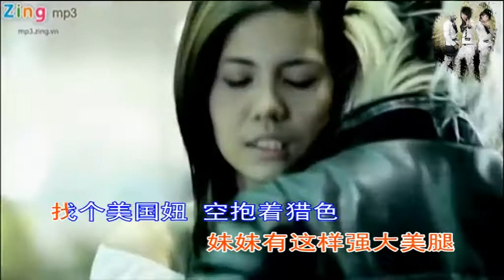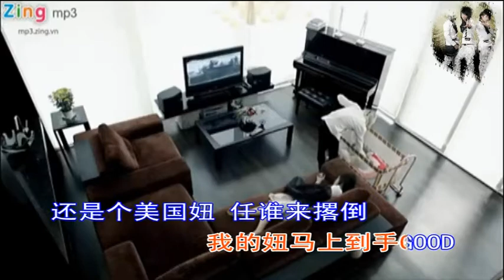【狂风桑】 越南版【错错错】！太木人道！空耳翻唱 by狂风桑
空耳高能翻唱！